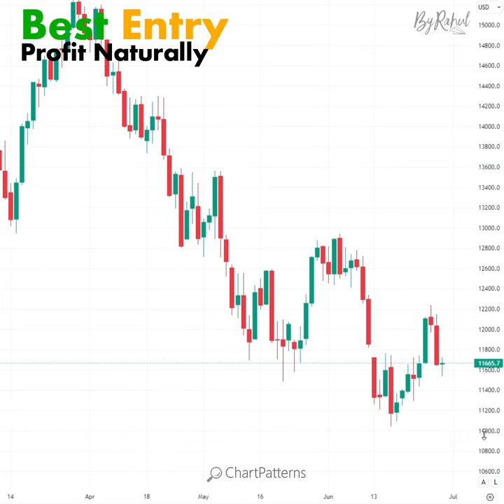Best Entry chartpatterns | Stock market | Price Action I Forex | Crypto | Technical Analysis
Best Entry
trading,
trading for beginners,
trading places,
trading places ending,
trading fraternity,
tradingview tutorial,
trading psychology,
tradingview,
trading my sorrows,
trading live,
trading places full movie,
trading in the zone audiobook,
trading geek,
trading tier list project slayers,
trading app,
trading a penny to an iphone 14,
trading account and profit and loss account,
trading account,
trading apps to make money,
trading a penny up to a house,
trading anime adventures,
trading a penny,
trading adopt me,
a trading strategy fully created by chatgpt,
a trading plan,
a trading strategy always works,
a trading town in a pastoral zone class 11,
a trading journal,
a trading strategy,
a trading app,
a trading town in pastoral zone,
a trading man,
a trading bot,
trading bot,
trading blox fruits,
trading basics for beginners,
trading buddha blox fruits,
trading blizzard,
trading buddha,
trading basics,
trading books,
trading bitcoin,
trading beginners,
b trading app,
b trading sinhala,
mb trading app,
binance trading,
trading crypto,
trading course,
trading channel,
trading cards,
trading cryptocurrency for beginners,
trading control blox fruits,
trading christmas full movie,
trading chart patterns,
c trading platform,
c trading malayalam,
c trading fx,
c trading hub,
crypto trading,
crypto trading for beginners,
conceptual trading,
copy trading,
trading dough,
trading dark blade blox fruit,
trading decoded,
trading dragon blox fruits,
trading dough in blox fruits,
trading dragon,
trading desk setup,
trading discipline,
trading documentary,
trading dark blade,
the trading channel,
the trading geek,
the trading fraternity,
the trading channel beginners,
the trading geek fibonacci,
the trading channel the only technical analysis,
the trading fraternity live,
the trading geek supply and demand,
the trading floor,
the trading champ,
trading electricity,
trading edge,
trading explained,
trading en la zona audiolibro,
trading es futures,
trading electricity futures,
trading eur usd strategy,
trading energy markets,
trading en la zona,
trading en vivo,
e trading for beginners,
e trading in e commerce,
e trading class 12,
e trading sarpanch,
e trading in hindi,
e trading postfinance,
e trading system,
e trading kya hai,
e trading meaning,
e trading haryana,
trading futures,
trading forex,
trading fraternity live,
trading futures for beginners,
trading forex for beginners,
trading for tom brady in every madden,
trading for a living,
trading from kilo to leopard,
trading fee rebate voucher binance,
trading fifa 23,
forex trading for beginners,
forex trading,
future trading,
forex trading live,
fidget trading game,
f&o trading in groww app,
future and options trading for beginners,
trading gold,
trading guide blox fruits,
trading glitch gta 5,
trading gravity blox fruits,
trading game,
trading gold forex strategy,
trading gpo,
trading geek fibonacci,
trading guru,
trading geek supply and demand,
g trading zone,
grow app me intraday trading kaise kare,
ghanshyam trading,
gold trading strategy,
gpo trading,
trading hub,
trading hall minecraft,
trading hall minecraft 1.19,
trading hall,
trading hub 3.0,
trading hub 2.0,
trading halal or haram,
trading hall minecraft bedrock 1.19,
trading hall design minecraft,
trading hub royale high,
h trading pattern,
how to binance trading,
how to intraday trading,
how to option trading,
how to trading in octafx,
how to forex trading,
how to binance futures trading,
how to best trading app,
trading in the zone,
trading in adopt me,
trading in project slayers,
trading indicators,
trading in the zone mark douglas,
trading in blox fruits,
trading in the zone summary,
trading in rocket league,
trading in anime adventures,
trading in royale high,
i trading my sorrows with lyrics,
i trading my sorrows hillsong,
i trading my sorrows chords,
intraday trading,
ict trading,
intraday trading live,
trading journal,
trading journey,
trading jesus,
trading jailbreak,
trading journey story,